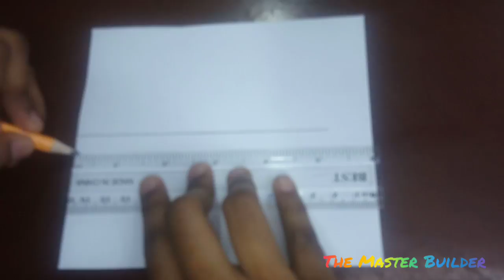Chickadee cute bird drawing part 1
Musician: @iksonmusic